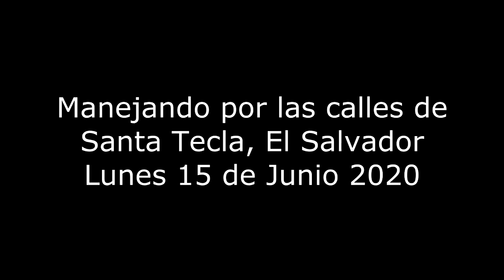cuarentenaElSalvador. Tráfico vehicular antes de apertura económica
Breve recorrido por las calle y avenidas de la ciudad de Santa Tecla el último día de la cuarentena obligatoria